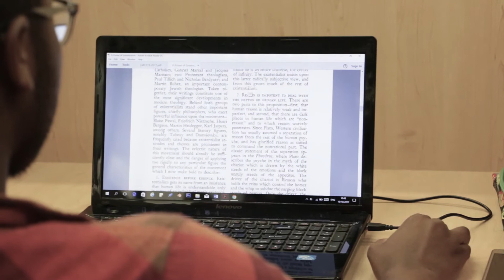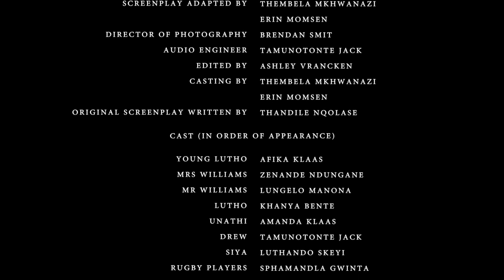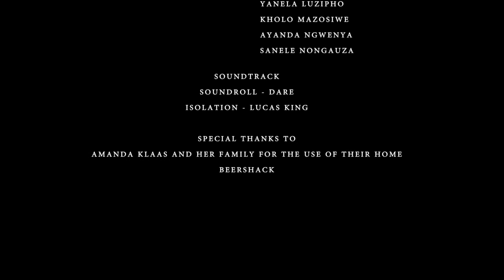Forbidden Love Short Film